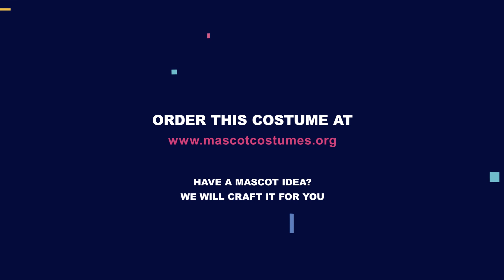Sloth Mascot Costume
Funny and clumsy sloths have become one of the most popular characters all around the world. Funny animals that come to visit your children will definitely delight them!

Bright, cheerful and touching sloth mascots could become the most memorable and unusual gift for you and your family. Of course, you have never had an experience like this in your life! It is so fascinating to reel off, sing, dance and make photos with the cutest character in the whole world!

You should never deny yourself the pleasure you deserve, isn’t it?! So hurry up to order this fantastic sloth mascot from our store.

We can customize this mascot for you, just tell us your idea

ʕ´•ᴥ•`ʔ